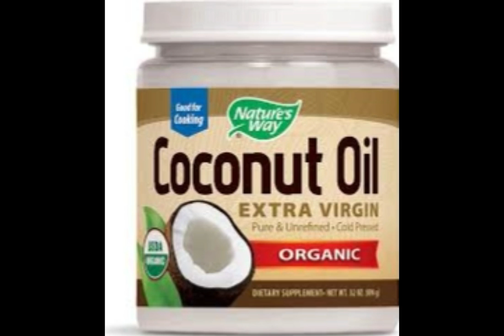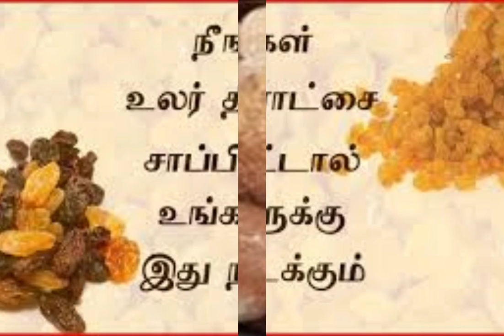FIGHT AGAINST CORONA VIRUS BY TAKING HEALTHY FOOD(SUBSCRIBE TO MY CHANNEL)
FOOD PRODUCTS TO BE TAKEN ALONG WITH REGULAR FOOD TO FIGHT AGAINST CORONA

BLACK  CUMIN - KARUN CHEERAGAM
PAPPAYA
CARROT
VAULNUT
GINGER
GARLICS
MILK
ANNACIPOO
DOMESTIC VEGETABLES AND FRUITS
CHICKEN AND FISH COOKED IN OUR HOUSE
HONEY FOR SUGAR FREE MEN
SMALL QUANTITY OF COCONUT OIL
THULASI ILAI, ELAKKAI, PANAI VALLAM, DRY GRAPES, GINGER AND TURMERIC PODWER ALONG WITH MILK.
STRAWBERRY FRUIT
MURUNKAI KEERAI SOUP
GINGER AND GARLIC WITH KEERAI SOUP
TOMATO SOUP WITH ONION LEAVES